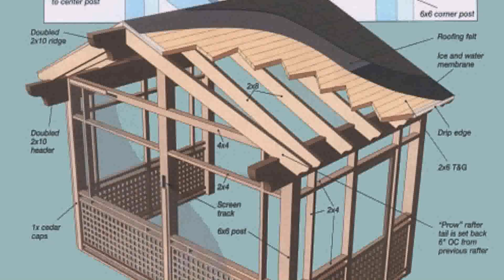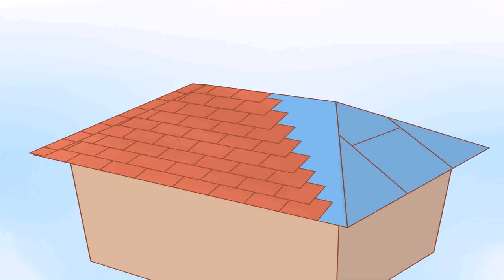How To Build A 10x10 Patio Cover - DaddyGif.com (see description)